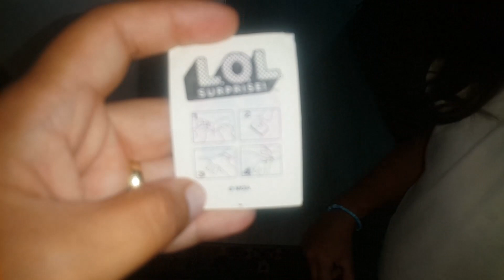جميع المسابح مع نايف ونواف